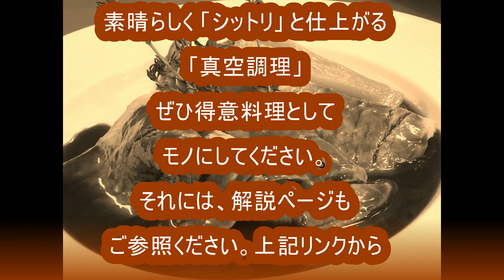真空低温調理で豚フィレ肉のロースト 作り方 レシピ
KWBフーズ『真空低温調理で豚フィレ肉のロースト 作り方 レシピ』です。

肉厚極上ジューシー！【低温調理で甘くやわらかい豚肉】おもてなし料理としても

ピンク色！豚肩ロース肉レアチャーシューの作り方　低温調理器で失敗なし！

【低温真空調理】自家製ロースハムを低温調理で作って見た【Surfit Sous Vide】